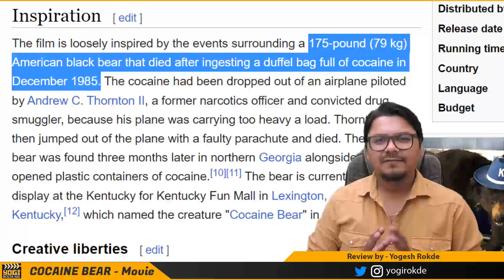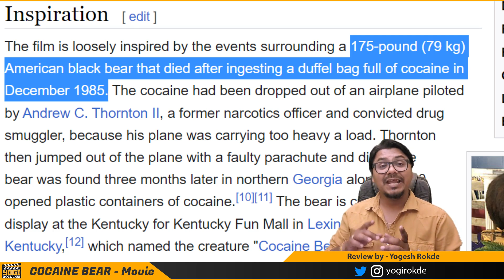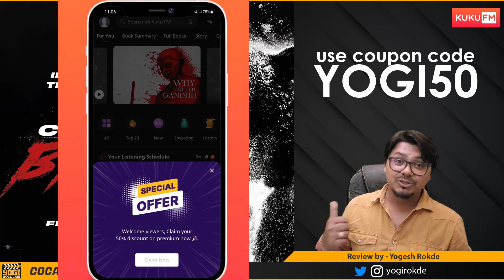Cocaine Bear MOVIE REVIEW | Yogi Bolta Hai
Cocaine Bear Movie Review by Yogi Bolta Hai
Cocaine Bear review
Cocaine Bear Movie Review

Cocaine Bear, Cocaine Bear review, Cocaine Bear Movie review, New Movie, Hollywood, New review, Yogi Bolta Hai, Yogesh Rokde, Bear Story, Real Story, Thriller, Suspense, Comedy, Black Comedy, Dark Comedy, Inspired, True Events, Yogi Bolta Hai,